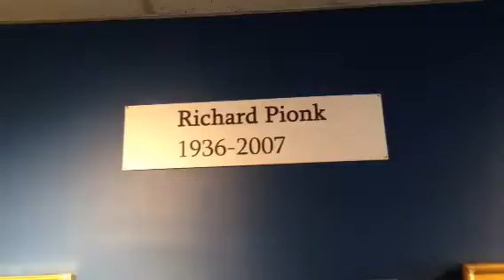Richard Pionk at the Geary Gallery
Richard Pionk is one of many artists displayed at the Geary Gallery in Darien, Connecticut.